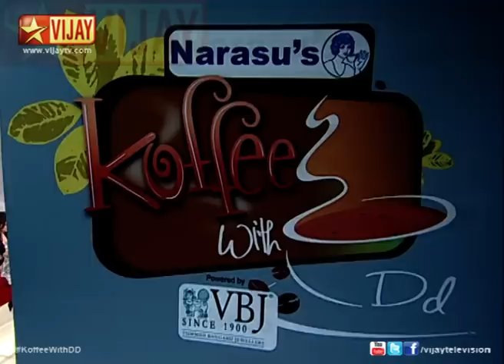Koffee With DD - Vikranth and Vishnu 06/15/14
A blissful chat show hosted by DD with the movers and shakers of film industry over a cup of Koffee. Actors Vikranth and Vishnu are the special guest in this episode.